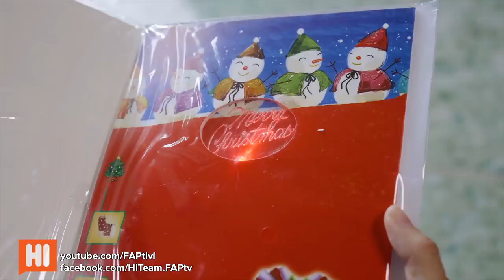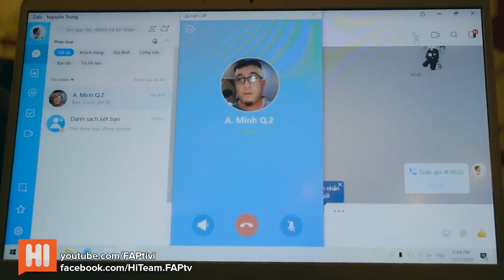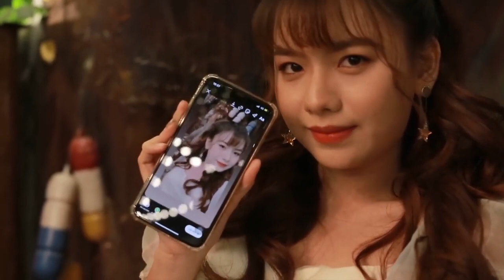Tầng Lớp Sinh Viên - Tập 6 - Phim Sinh Viên - Tình Cảm | Hi Team - FAPtv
► Thể loại: Học Đường, Tình Cảm , Hài Hước
► Cảm ơn Đơn vị Tài trợ:
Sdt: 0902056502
Script: Thanh Da Beo, Thương Dori, Trịnh Minh Xuân, Quang J - On
O.S.T by TTeam  - Long Cao
Director: Thanh Da Beo
Executive Producer: Trần Đức Viễn
Line Producer: Trần Long
1st AD: Minh Lộc
2nd AD: Thanh Sang
Cast: Otis, An Vy, Trâm Anh, Thái Vũ,  Huỳnh Sơn, Thuý Kiều, Mai Xuân Thứ, Vinh Râu, Uy Trần, Trang Nơ, Vỹ...
Extra: Chú Bảo Cường vai ba Cao Lâm, Hồng  Phượng vai người giúp việc, Cô Hoàng Chi vai người bán móc khóa, Ngô Hữu Bữu vai Kịch Vụ, Trường Thu vai Tâm, Nguyễn Long vai quản lý
Br xóm: Hoàng Trọng, Bảo Chương, Thanh  Sang, Song Kiếm, Bích Trâm, Minh Tuấn.
DV Extra trong đoàn film: Trinh, Hào, Mèo
Graffer: Hào Wong
Light: Thuần Phạm, Bảo Chương, Louis Bùi, Hào Wong
Camera Operator: Thành Võ, Duy Phong, Mèo
Equipment: Song Kiếm, Minh Hiếu, Hoàng Trí
Sound: Trần Linh SoundTeam
Make up: Hải Ngân, Bích Trâm
Stylist: Thúy Quyền, Đặng Quang Vỹ
Prop Decoration: Hải Lê - Minh Tuấn - Hoàng Trọng
Extra Casting:  Phương Trinh
Location Manager: Tâm Nguyễn - Quan Triết
Script Supervisor: Hà Trang
Assistant Director: Trần Lâm
Editor: Lê Duy, Chấn Hưng, Đức Duy, Thanh Trà
Color: Lê Duy
Soundeditor: Lê Duy
Poster: Trần Quỳnh
Account Manager & Marketing: Tài Nguyễn, Thuỷ Tiên, Trúc, Aki
Cateerer: Jupi Mol
Driver: Thái
Location: Tony Quốc Anh
Behind The Secenes: Đỗ Đình Huy

Cám ơn sự hỗ trợ về bối cảnh:
- Trường Đại Học FPT Quận 9 Địa chỉ: Đường D1 , Lô E2a - 7 Khu Công Nghệ cao, Long Thạnh Mỹ , Quận 9 , TPHCM
- Khu Nhà Trọ - 203 Đường số 40 , Phường Bình Trưng Đông , Quận 2
-Trung Nguyên E - coffee Số 3 đường 3158 p7.q8
-Cafe Tượng 463/6 đường 3/2 p.12 q.10
Theo dõi Facebook của các diễn viên trong film:
► Đạo diễn Thanh Da Beo